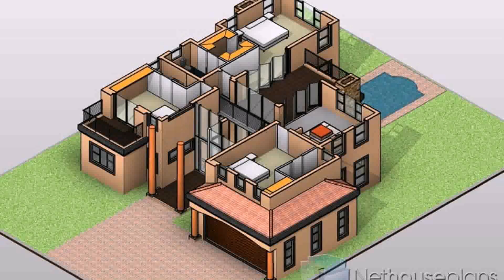House Plan For 3 Bedroom House